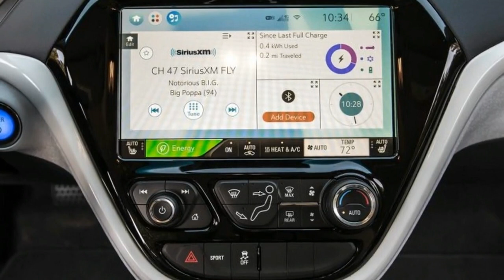HOT Chevrolet Bolt Ev 2017 Best Model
Keyword search:
2017 chevrolet bolt ev,
2017 chevrolet bolt review,
2017 chevrolet bolt ev review,
2017 chevrolet bolt ev premier,
2017 chevrolet bolt ev first drive review,
2017 chevrolet bolt it,